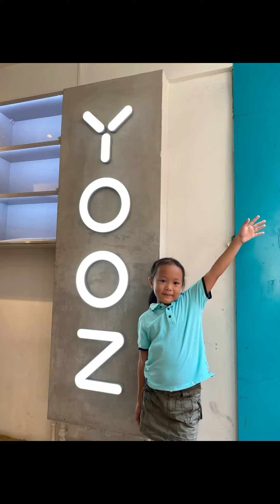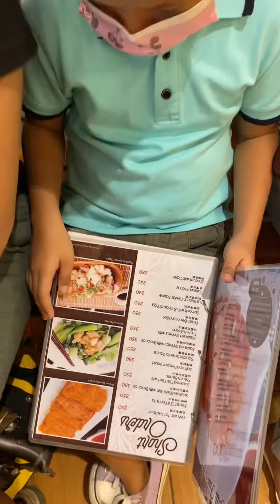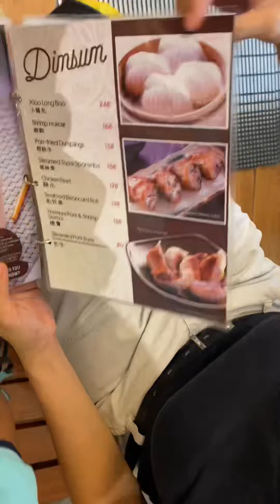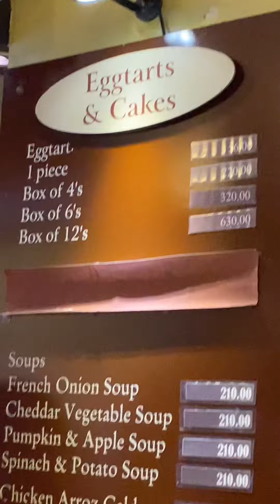Binondo, Chinatown (Foodtrip )